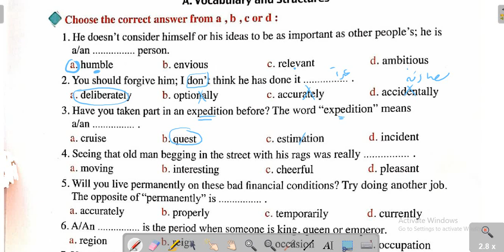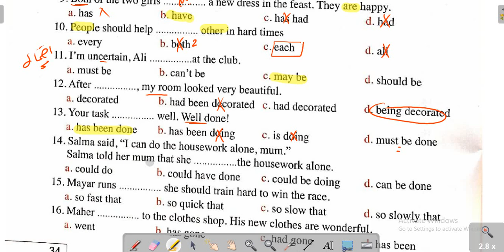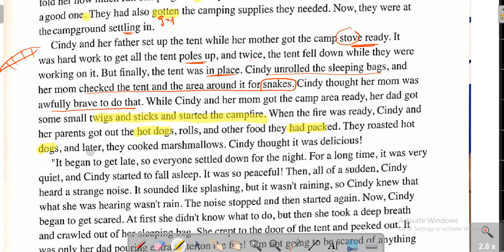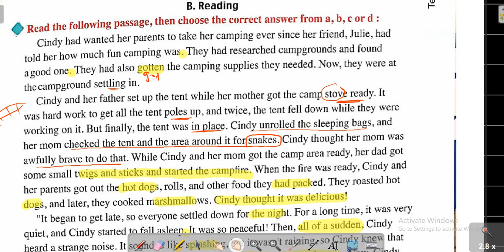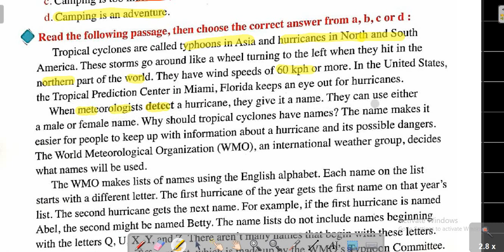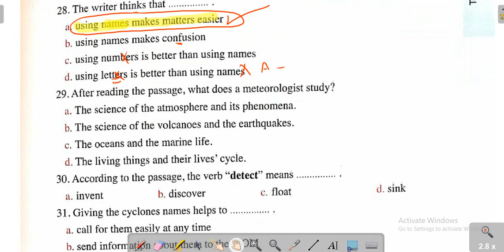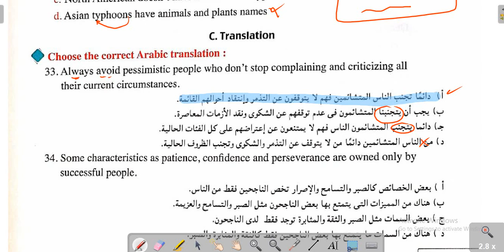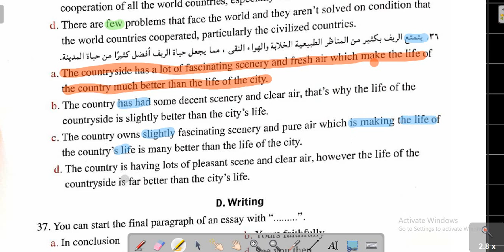بوكلت المعاصر | 26 امتحان | الامتحان السادس| التراكمي